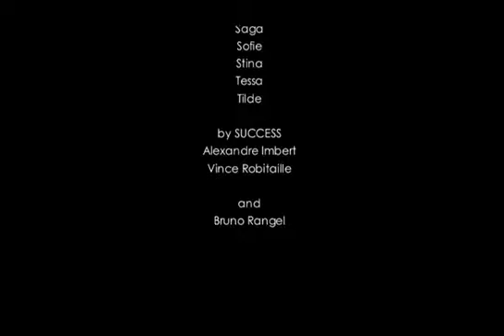Vince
DULCEDO's Vince featured in SHOW ME YOUR TEETH by Errikos Andreou